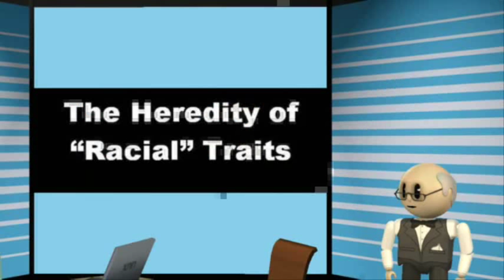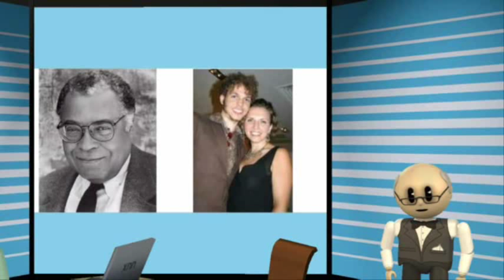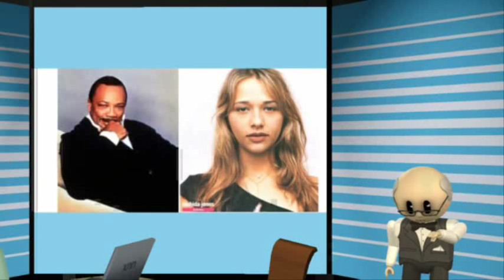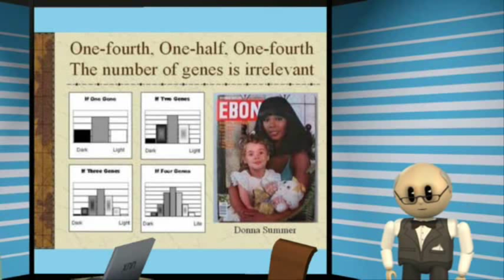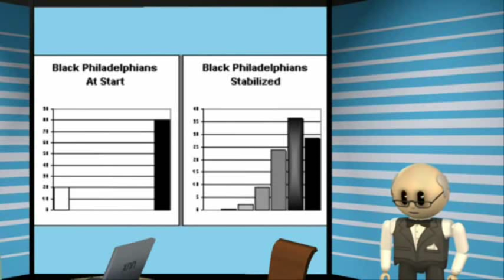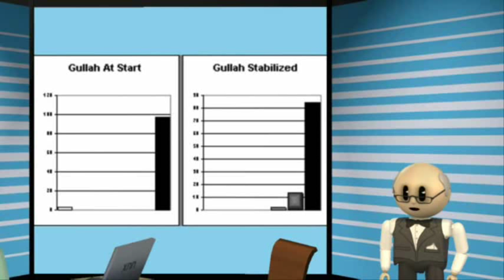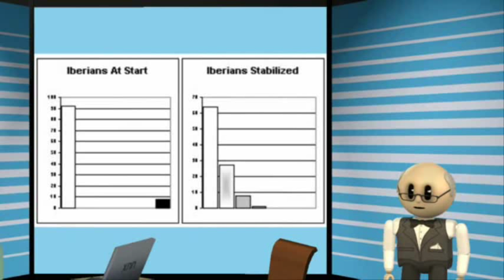C3. The Heredity of "Racial" Traits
Examines the heredity of those physical traits that assign Americans to the Black/White color line. Half the children of mixed parents inherit a skin tone between their parents, one-fourth come out darker than both, and one-fourth come out lighter than both. The lecture shows, with family photos, why African-American parents have White-looking kids more often than the reverse.

This video summarizes Chapter 3 of _Legal History of the Color Line_ (ISBN 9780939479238) by Frank W Sweet, an analysis of 300 court cases that decided mixed-ancestry Americans’ “racial” classification over the centuries.